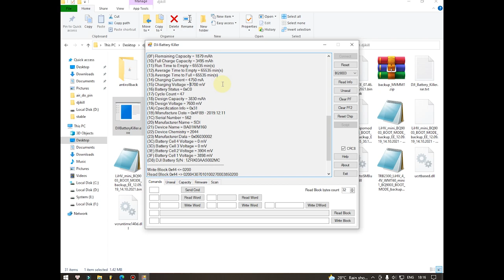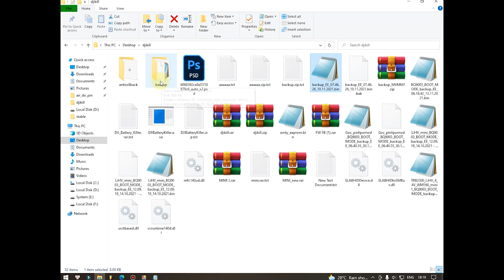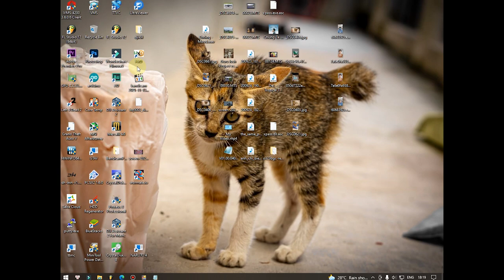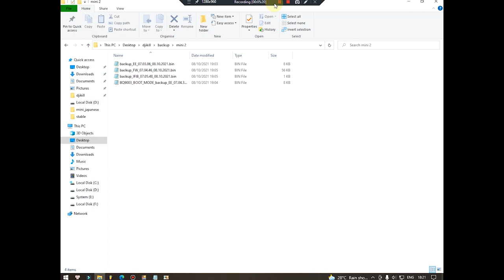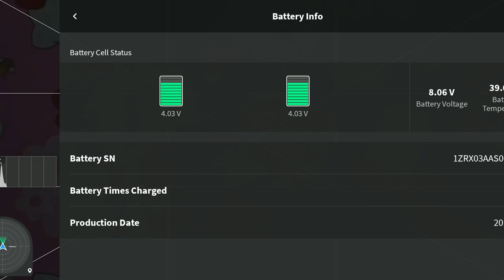Độ pin Lipo (LiHV) cho Mavic mini, tăng thời gian bay đến 50 phút | những vấn đề cần lưu ý khi độ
Hello mọi người, hôm nay mình sẽ mang đến cho mọi người một video mới

Chỉ còn Mavic mini là sử dụng pin li-ion 18650, đủ để biết được rằng nó đã lỗi thời và lạc hậu. Vậy có cách nào giúp Mavic mini chuyển sang dùng Lipo (LiHV) cho "hợp thời đại" không? Với các công cụ hiện tại thì việc chuyển đổi giữa Lipo và Li-ion vẫn còn gặp khó khăn do chưa thể tinh chỉnh được điện áp và các vấn đề liên quan.

Vì vậy, mình đã nghiên cứu và tìm ra cách để "xào nấu" lại mạch BMS giúp em nó tương thích tốt với Lipo. Mình đã dùng eeprom của pin mini Nhật Bản để ghép với pin gốc và cho ra đời bản pin mini dùng cell Lipo, loại bỏ được sự khác biệt về mặt điện áp!